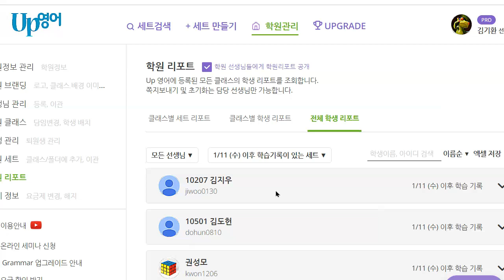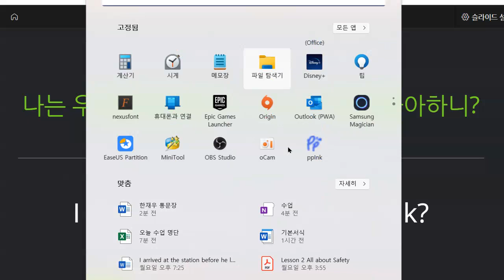이지현 2023 01 19 초등 기초회화 말하기 성취도 90